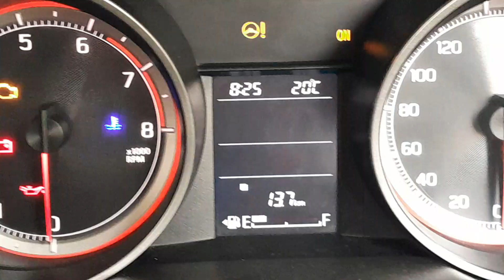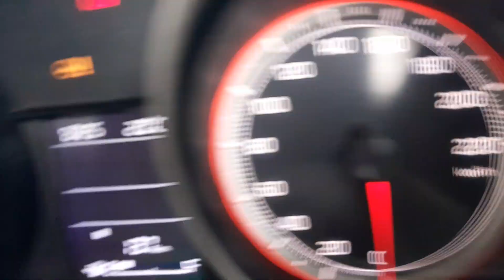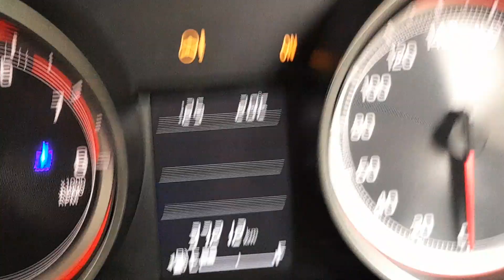How To Set Time In Your Car